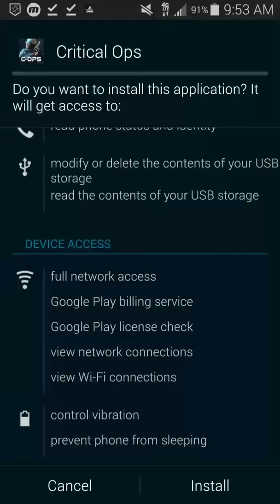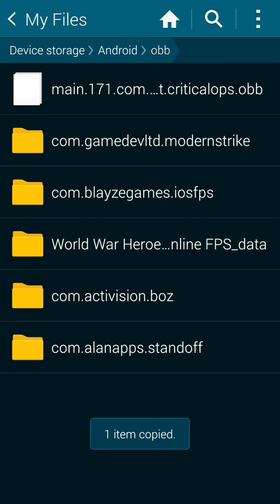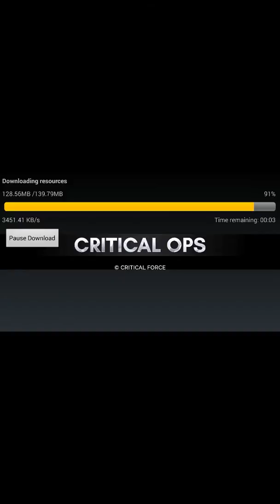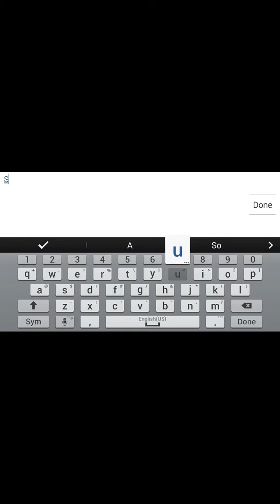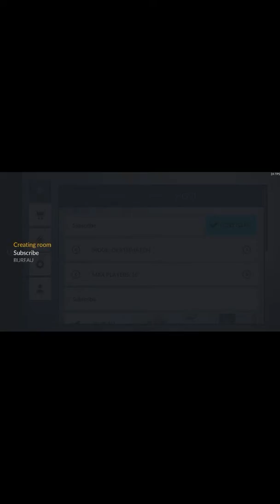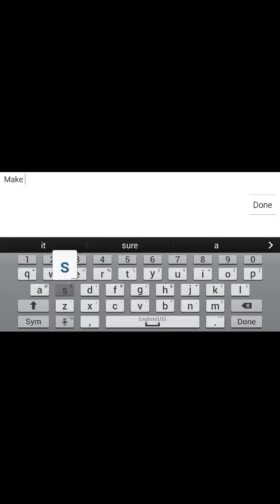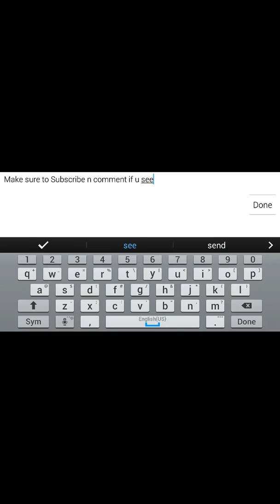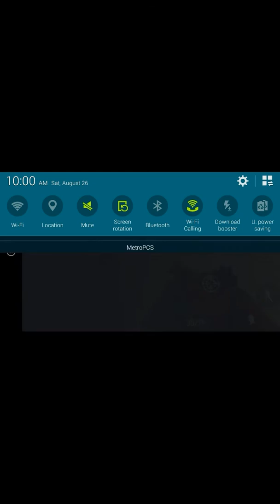Critical ops .9.1(Beta)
And turn on nonfictions

I post everyday when I have time

Again this one is a beta for 9.1!

Game: Critical ops 9.1 menu

Music made by: Logic

First song: 925 by logic
Second song: 5 am by logic

Do Not Copy Right OR Strike MY Channel For No Reason, OR If You Don't Like It Tell Me And I'll remove/ Take Off the video!